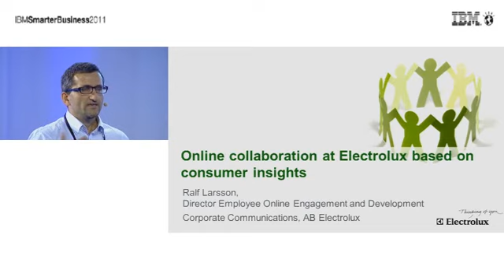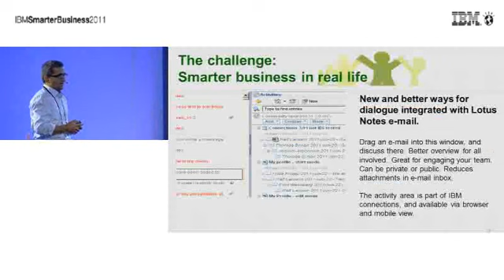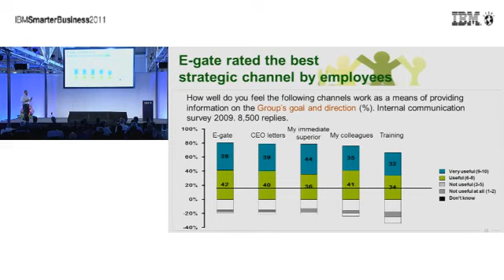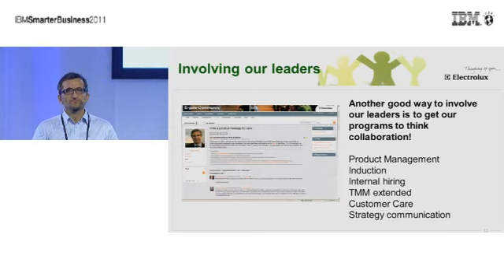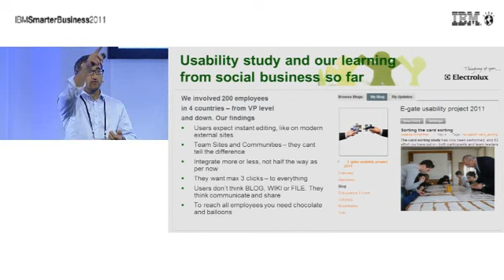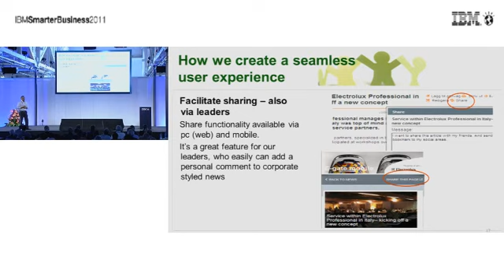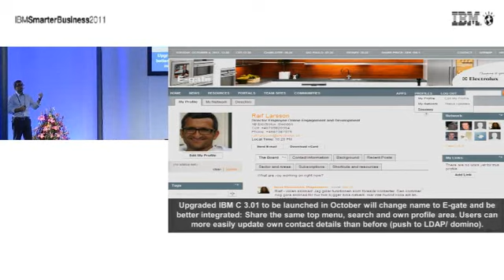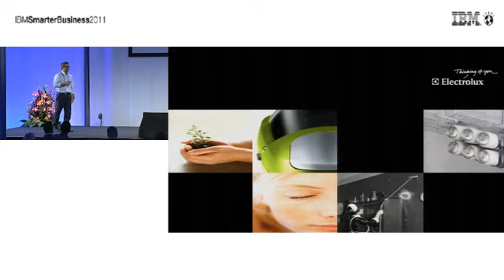Ralf Larsson - Online Collaboration at Electrolux based on consumer insights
Ralf Larsson, Director Employee Online Engagement and Development Corporate Communications i Electrolux - Online Collaboration at Electrolux based on consumer insights.